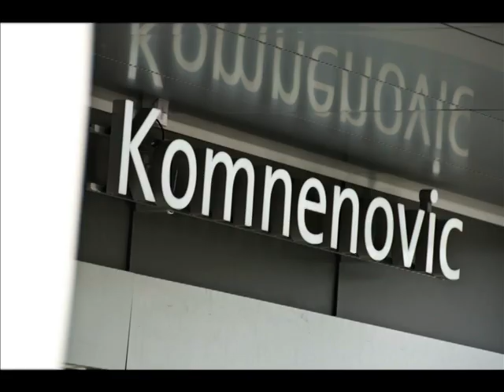Opel - Komnenović auto , Beograd, Srbija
Spot koji je pravljen za svečano otvaranje novog salona u ulici Jurija Gagarina 14 (naselje Belville)